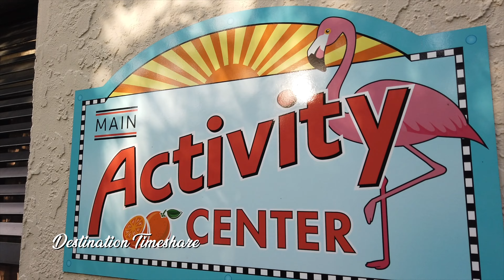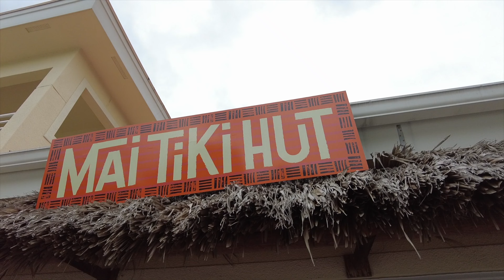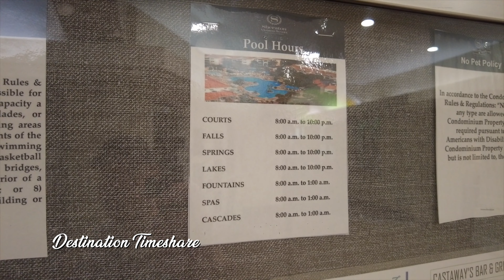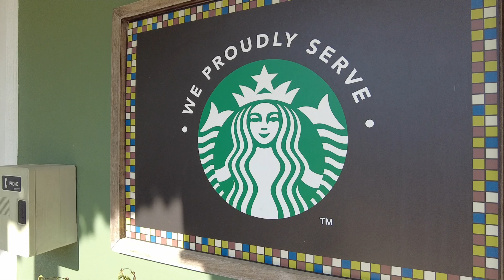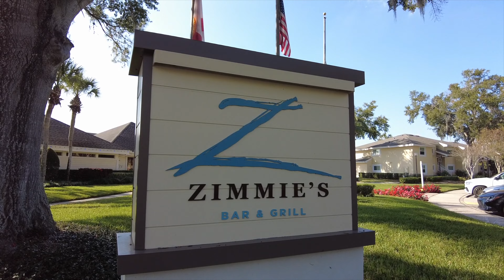RESORT UPDATE - Sheraton Vistana Resort, Lake Buena Vista, Orlando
Are you planning a visit to Sheraton Vistana Resort in Orlando Florida or perhaps you are an owner there? In this video I provide a resort update about what is happening around Sheraton Vistana Resort as of mid December 2021.

0:00 Introduction
0:18 Opening Cinematic Sequence
1:47 New Stoplights at the Entrances
3:03 New Roofs in Palms Phase
3:39 Owner Wristbands
4:46 Pool Operating Hours
5:29 Marketplace Update
6:22 Fountains Arcade Closed
6:45 Mai Tiki Hut Closure/Refurbishments
7:34 Comments & Questions